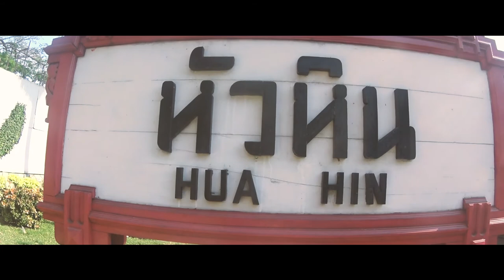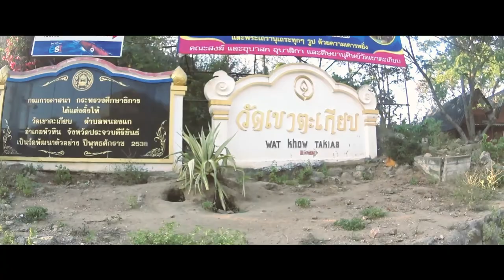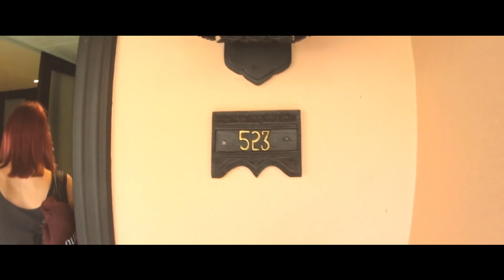THAILAND HUAHIN 2017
Holiday in Thailand Hua Hin.

Destinations:
-Cicade Market
-Sam Phan Nam Floating Market
-Wat Huay Mongkol
-Pa La-U Waterfall (Kaeng Krachan National Park)
-Wat Khao Takiap
-Hua Hin Beach
-Hua Hin Night Market
-Tham Phraya Nakhon
-Anantara Hotel Hua Hin

-GAMPER & DADONI - Close To You (ft. Daniel Ahearn)
-Luvian - Haze
-Robosonic feat. STAG - WURD (Radio Edit)
-Whilk & Misky - Clap Your Hands
-Chris Lago - Royals

Camera:
Sony Actioncam